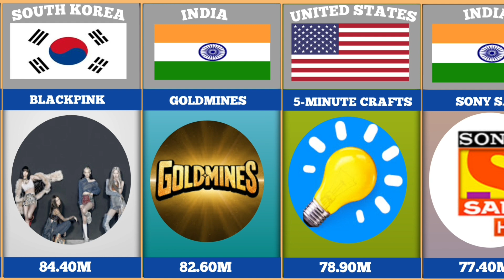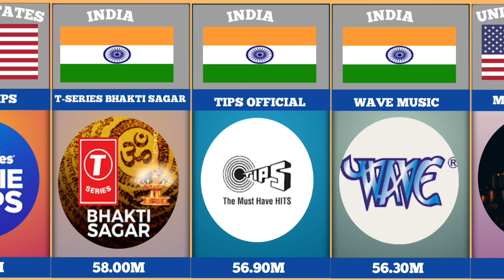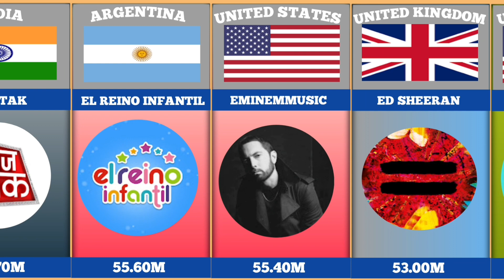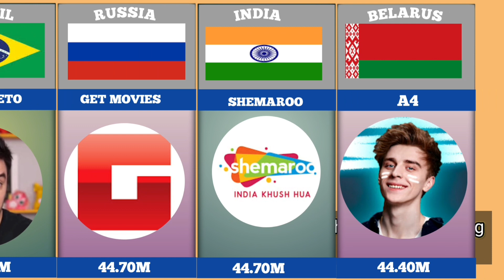Most subscribed youtube channels